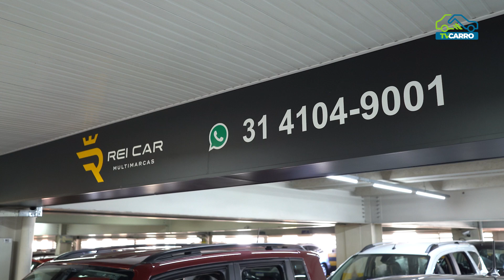REI CAR MULTIMARCAS - FIAT CRONOS DRIVE 2022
Conheça a @reicar_multimarcas , cada carro é um rei em sua própria estrada! 🚗👑 Com uma seleção diversificada de veículos das melhores marcas, estamos aqui para oferecer a você a realeza do mundo automotivo. Cada veículo passa por um rigoroso processo de inspeção para garantir qualidade e confiança em cada quilômetro percorrido. Nossa equipe dedicada está pronta para oferecer um atendimento personalizado, ajudando você a encontrar o carro dos seus sonhos que se adapte ao seu estilo de vida e orçamento. Visite-nos hoje mesmo e descubra por que na Rei Car Multimarcas, a realeza automotiva está ao seu alcance!